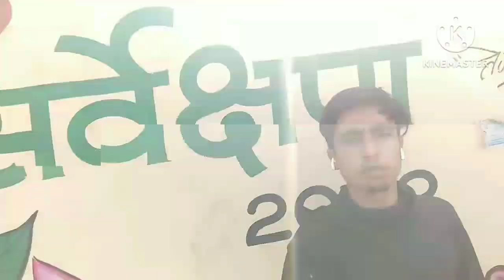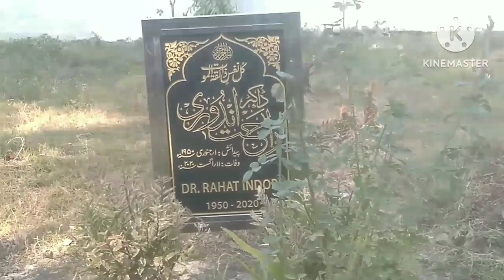RAHAT Indori VIDEO FULL VLOG